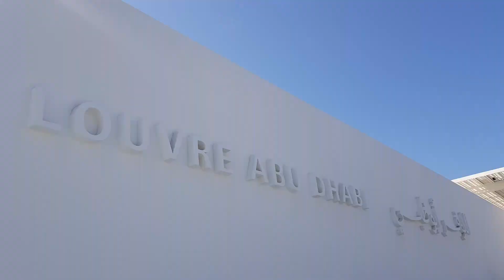Abu Dhabi with UST Mediartrix family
Louvre Museum. Emirates Palace. Grand Mosque